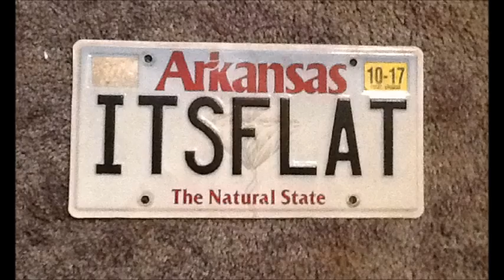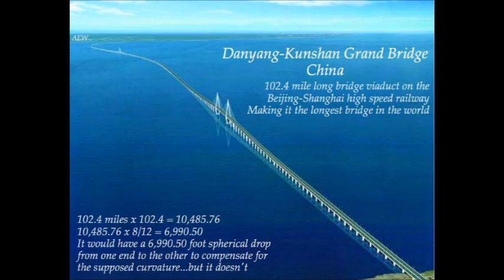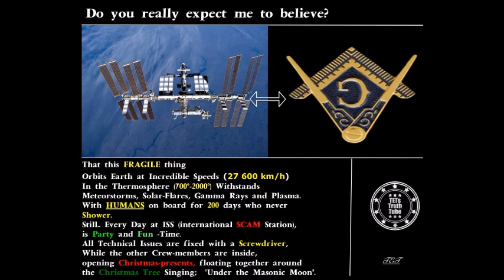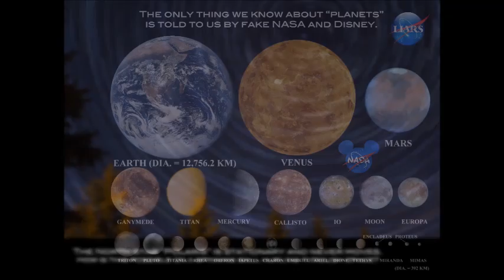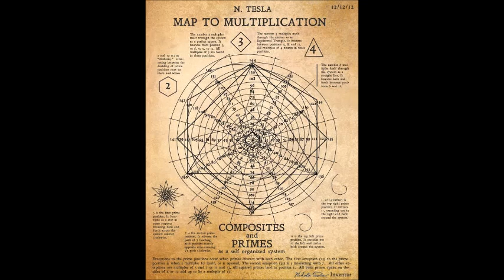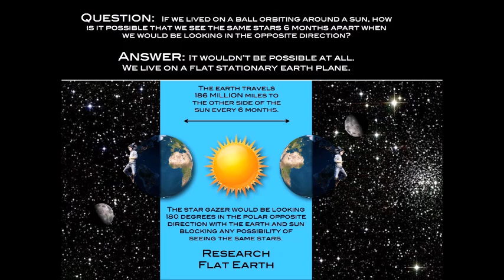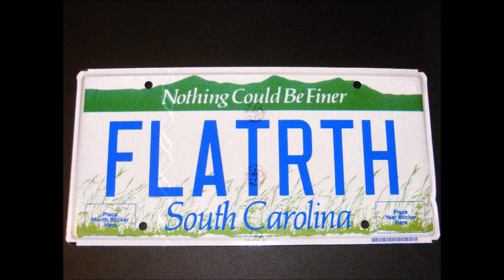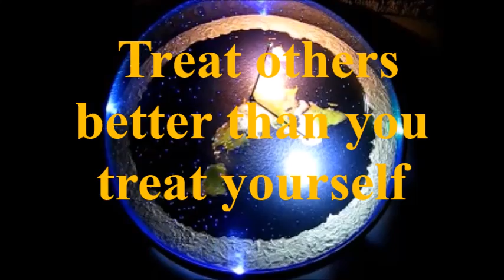Space X, Kyrie Irving, & Flat Earth - SW94 - Mark Sargent ✅